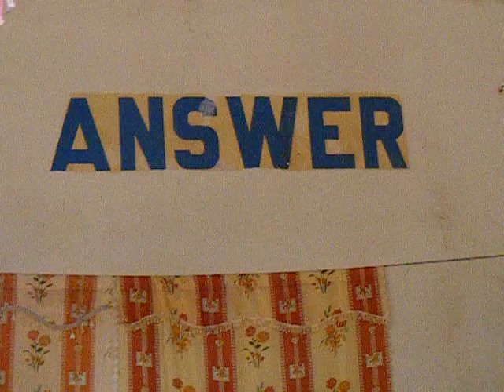Ugandan Dance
Ugandan teens dancing in a church.

The trip was organized by The Ugandan Water Project. If you're interested in donating to the Ugandan Water Project: